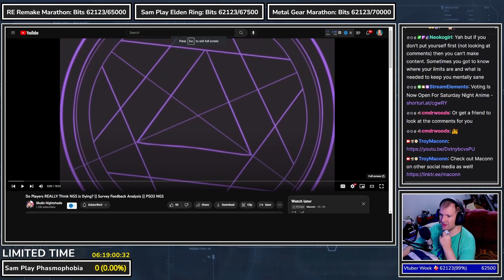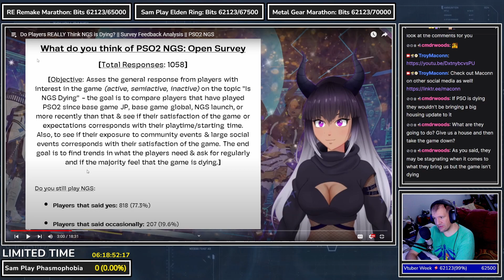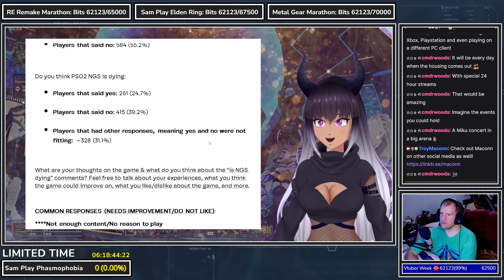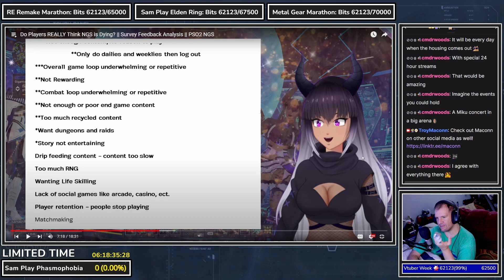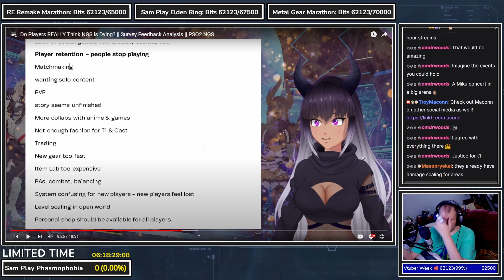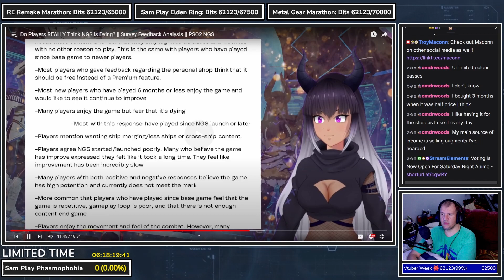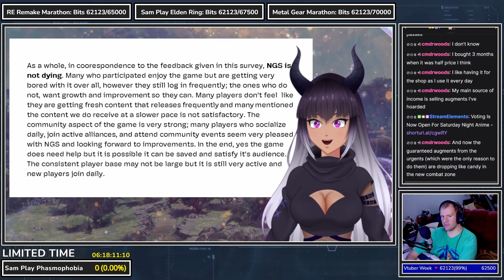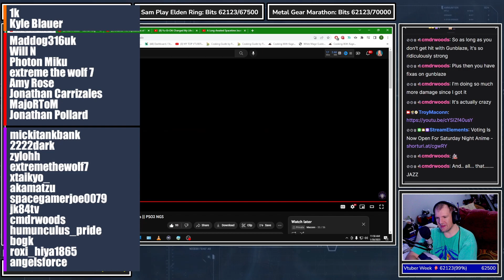Do Players REALLY Think NGS is Dying? With Skulls Nightshade | PSO2 NGS Reaction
Let sit down and have a real talk with Skulls Nightshade and go over everything we now know thanks to her Do Players REALLY Think NGS is Dying poll and see what YOU think is bad, good and if PSO2NGS coming to a end in 2023.